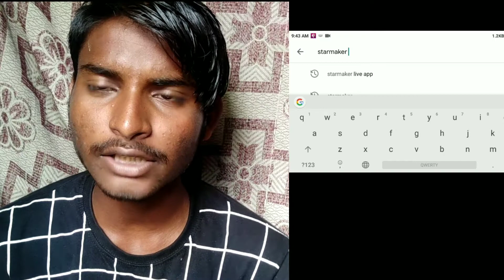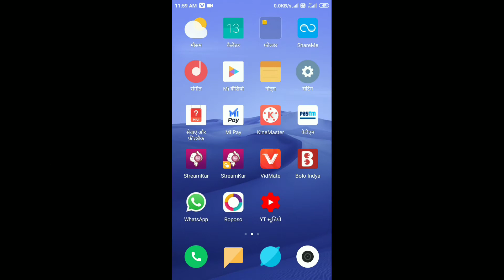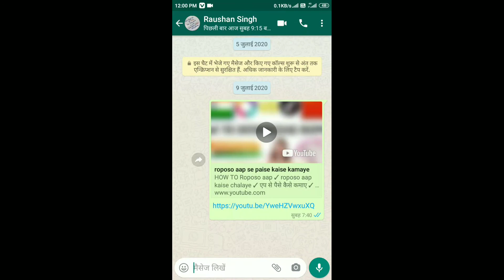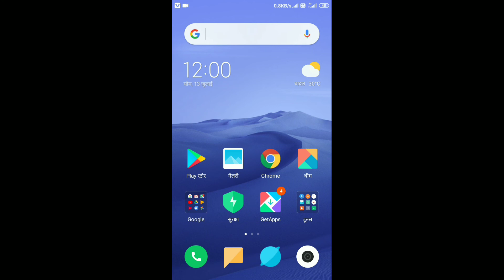Whatsapp chat delete message remove | व्हाट्सएप चैट को डिलीट रिमुभा कैसे करे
How to WhatsApp

WhatsApp ki jankari Di gai hai WhatsApp kaise use Karen WhatsApp ko chat kaise hain delete Karen WhatsApp chat remove kaise karen WhatsApp par video Kaise upload Karen WhatsApp per video dusre ko kaise WhatsApp apne friend ko kaise banaya WhatsApp main number Kaise jode WhatsApp ko surakshit kaise Rakhe WhatsApp ki jankari Kisi Ko Na share Karen